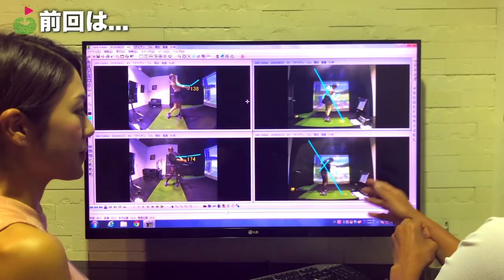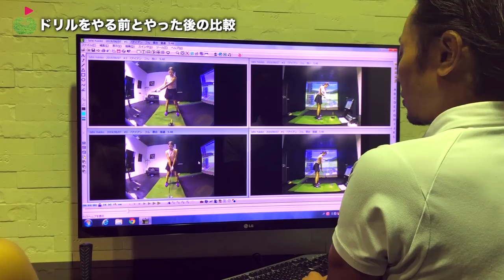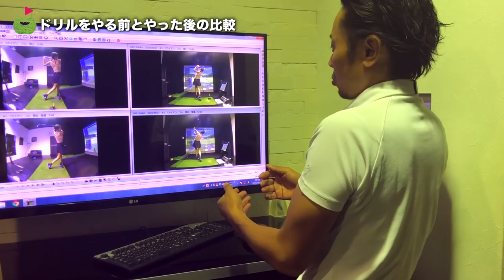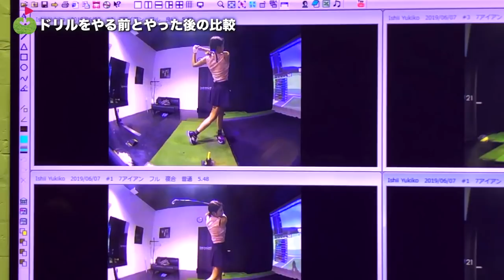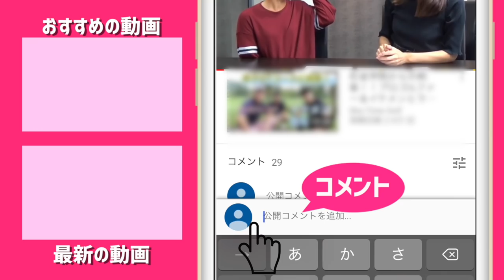プロのような大きなフォロースイングを作りたい！【谷将貴コーチと80切り！】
前回1月の末に谷さんのレッスンを受けてから
早5ヶ月が経ち、再び谷さんの元へやってきたゆっこちゃん。
今回は、この5ヶ月間の練習の成果を谷さんに見てもらいます！

ーーーーー